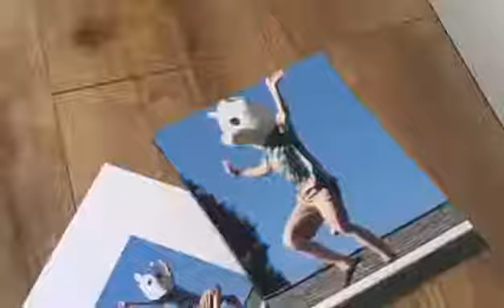Llama Boy: The Legend Come to Life